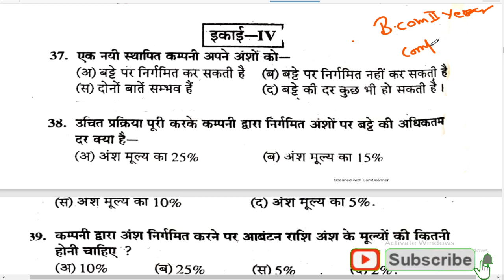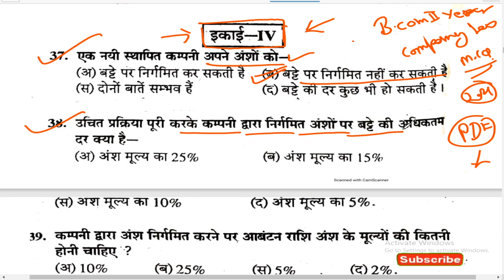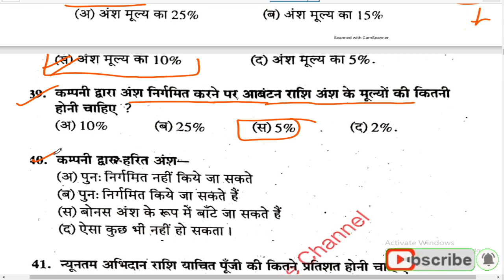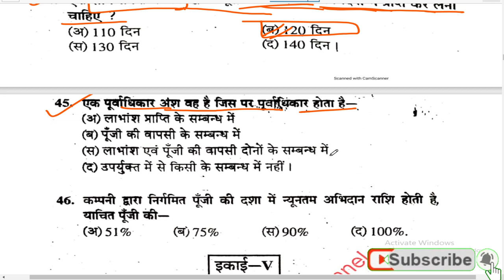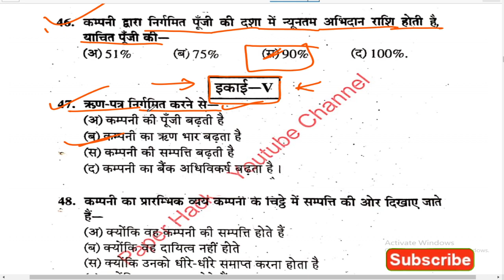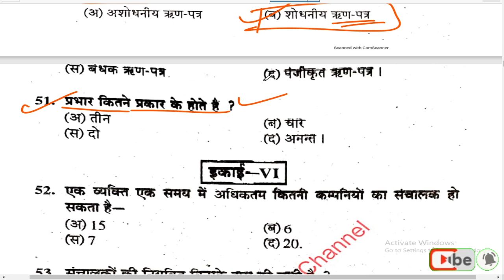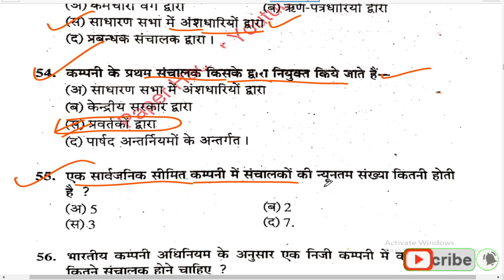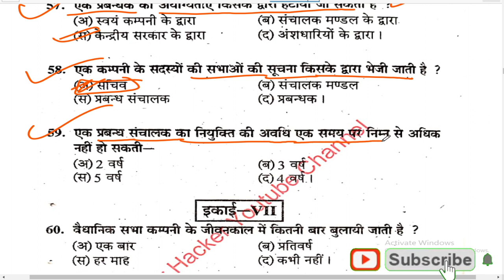B.Com 2nd year Company Law Objective question, Unit 4,5,6, important question, By Suraj raj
👇👇  B.Sc 2nd year 👇👇

B.Sc 2nd year Chemistry (1st, 2nd 3rd) Paper Objective Question PDF

B.Sc 2nd year Botany (1st, 2nd 3rd) Paper Objective Question PDF

B.Sc 2nd year Zoology (1st, 2nd 3rd) Paper Objective Question PDF

B.Sc 2nd year Physics (1st, 2nd 3rd) Paper Objective Question PDF

B.Sc 2nd year Maths (1st, 2nd 3rd) Paper Objective Question PDF -

👇👇 B.Sc 3rd year 👇👇

B.Sc 3rd year Chemistry (1st, 2nd 3rd) Paper Objective Question PDF

B.Sc 3rd year Botany (1st, 2nd 3rd) Paper Objective Question PDF

B.Sc 3rd year Zoology (1st, 2nd 3rd) paper Objective Question PDF

B.Sc 3rd year Physics (1st, 2nd 3rd) Paper Objective Question PDF

B.Sc 3rd year Maths (1st, 2nd 3rd, 4th) Paper Objective Question PDF

👉👉 B.A 2nd Year 👇👇

B.A 2nd Year हिन्दी भाषा (1st, 2nd) Objective Question PDF Download

B.A 2nd Year हिन्दी साहित्य (1st, 2nd) Objective Question PDF Download

B.A 2nd Year English literature (1st, 2nd) Objective Question PDF Download

B.A 2nd Year Sociology (1st, 2nd,3rd) Objective Question PDF Download

B.A 2nd Year Education (1st, 2nd,3rd) Objective Question PDF Download Link-

B.A 2nd Year गृह विज्ञान (1st, 2nd,3rd) Objective Question PDF Download

B.A 2nd year economics (1st, 2nd) Paper Objective Question PDF Download

👉 👇   B.A 3rd year  👇👇

B.A 3rd Year Education (1st, 2nd, 3rd) Objective Question PDF Download

B.A 3rd year Sociology (1st, 2nd 3rd) Paper Objective Question PDF

B.A 3rd year Economics (1st, 2nd 3rd) Paper Objective Question PDF

B.Com 2nd year Principles of Business Management Objective question PDF Download

B.Com 3rd year Information Technology & it's Implications in Business Objective Question PDF